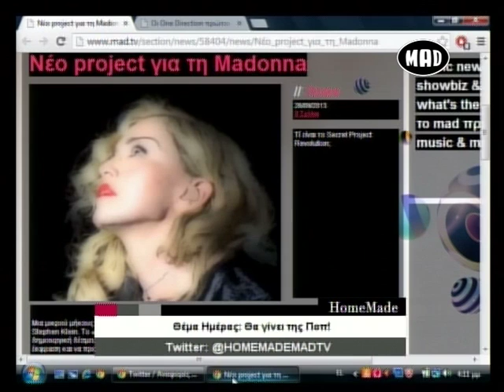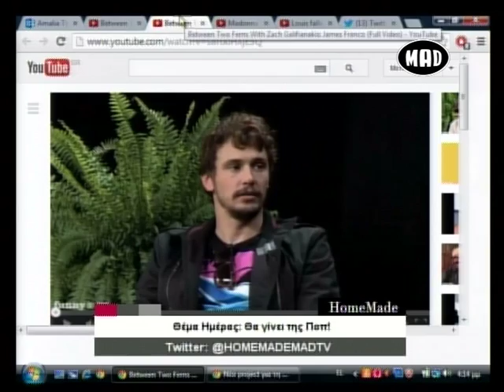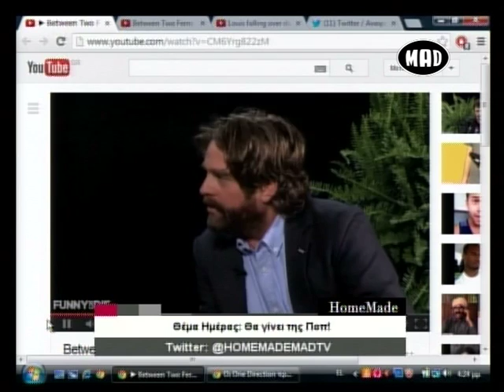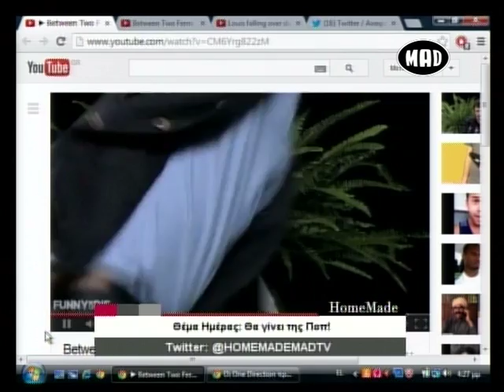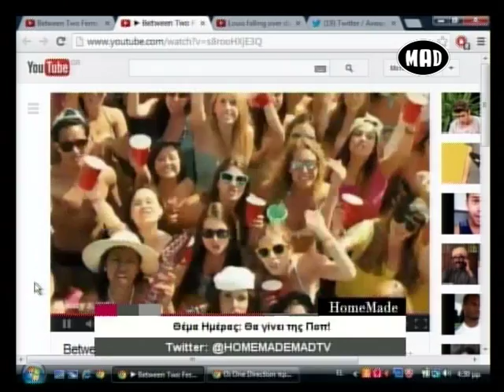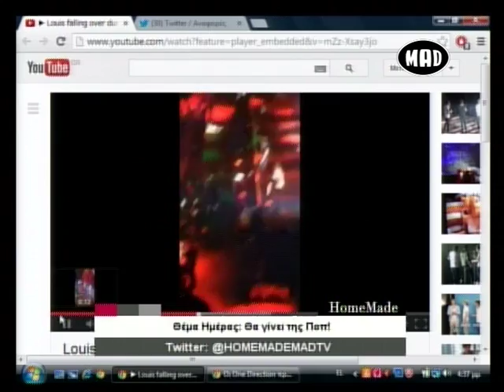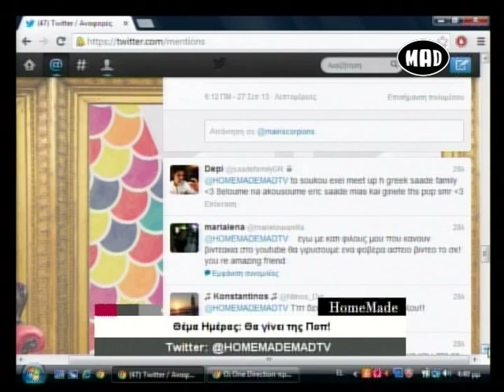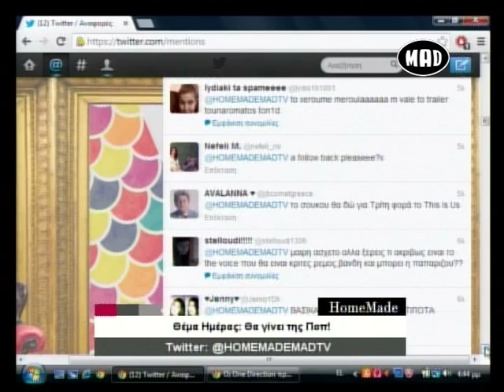Θα γίνει της...ΠΟΠ! (HOMEMADE 27/9)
Η Μαίρη βήχει ακόμα...αλλά παρ΄όλα αυτά υπόσχεται ότι στην εκπομπή της θα γίνει της...ΠΟΠ!

Ολα για την ΠΟΠ λοιπόν, τους αγαπημένους καλλιτέχνες της συγκεκριμένης μουσικής σκηνής, τους παλιούς αγαπημένους ποπ σταρς και τα νέα ποπ είδωλα!

Για να δεις την εκπομπή της Μαίρης Συνατσάκη "Homemade" συντονίσου στο MAD TV κάθε Δευτέρα Τετάρτη κ Παρασκευή στις 16.00